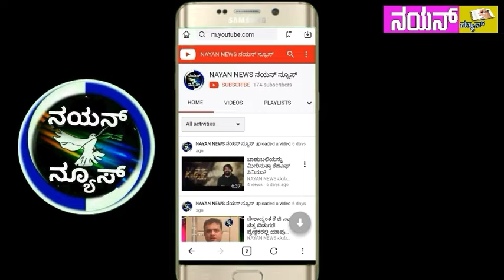ಸಿದ್ದಗಂಗ‌‌ಶ್ರೀಗಳ ಆರೋಗ್ಯ ಸುಧಾರಣೆಗಾಗಿ ಪೂಜೆ ಅನ್ನಸಂತರ್ಪಣೆ.